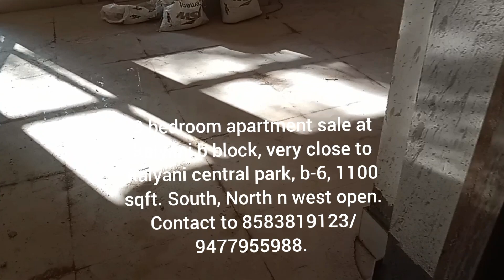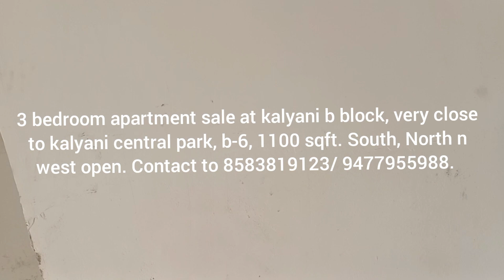3 bedroom flat sale at kalyani b block, b-6, 1100 sqft, close to kalyani central park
3 bedroom apartment sale at kalyani b block, very close to kalyani central park, b-6, 1100 sqft. South, North n west sides open.

# central park kalyani is 3 minutes walking distance, bus stop 2 minutes walking distance.

# approximately price 45 lakhs Indian rupees

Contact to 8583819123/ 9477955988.